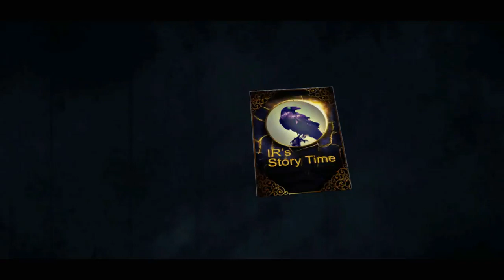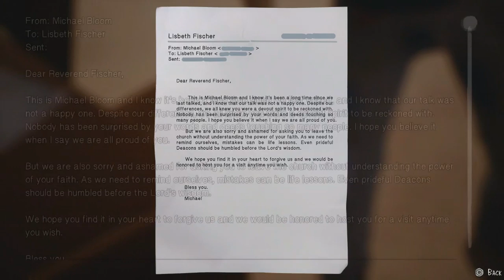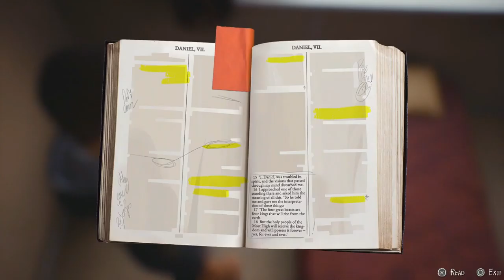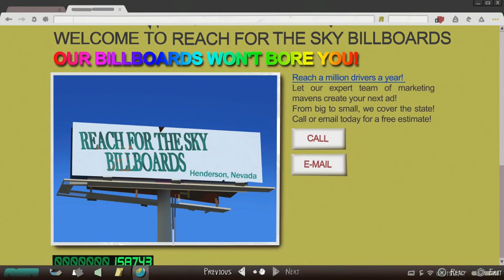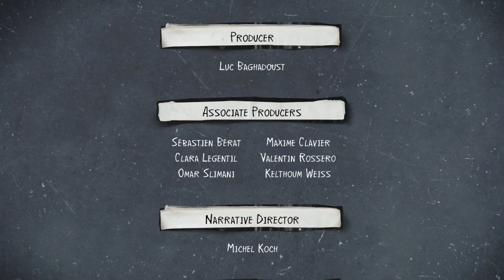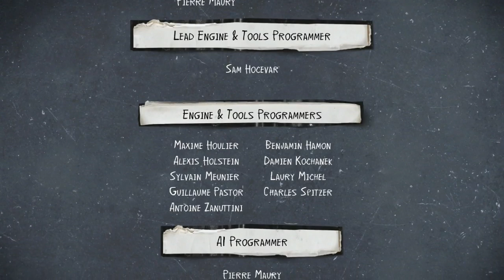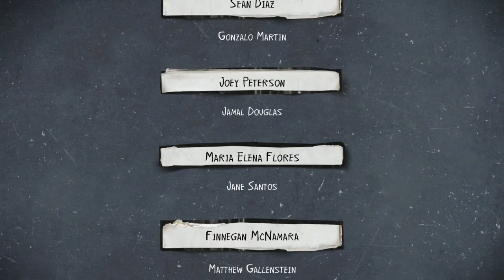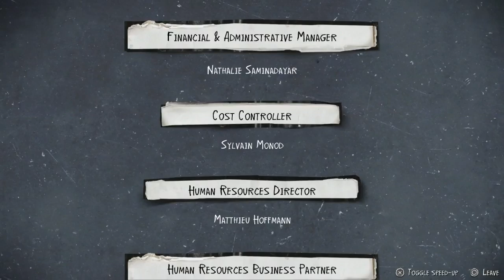Life Is Strange 2 Story Time #30 Keep The Pow Pow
Sometimes you just want to watch the world burn.